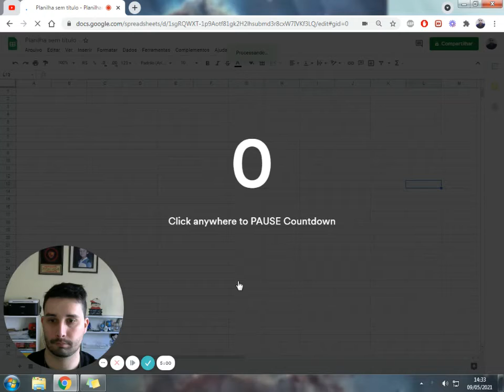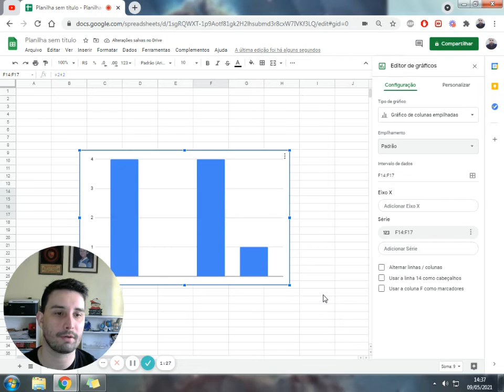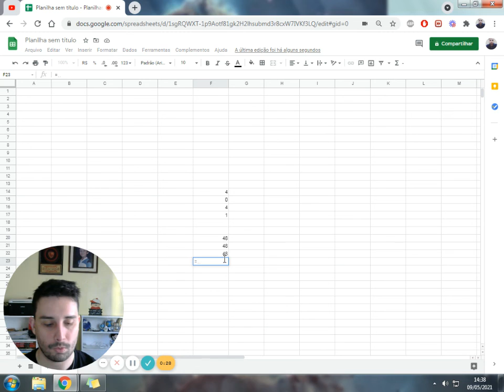[VIDEOAULA] PLANILHAS GOOGLE - PARTE 2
Todas as semanas novidades e muita informação no Canal Lucas Cechinel!

Observe que esta videoaula faz parte de uma playlist repleta de outros vídeos!

Quer saber mais de Geografia, informática e História? Acesso o Webgeo.net!